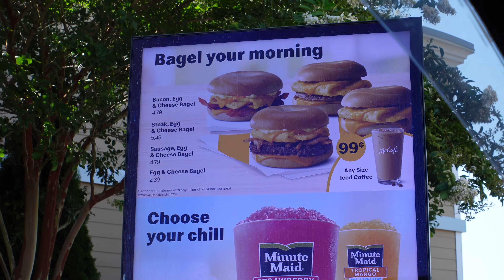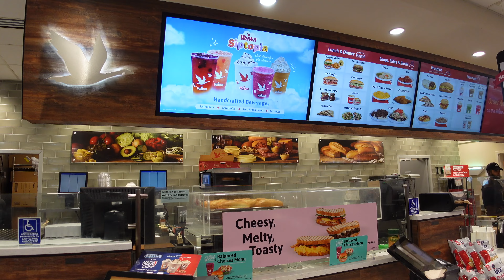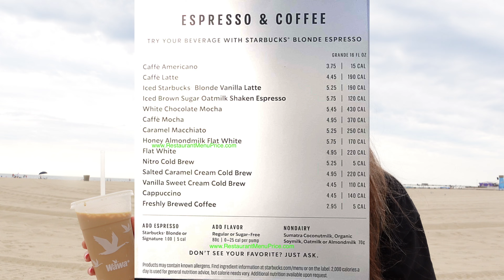Пробвам кафета от АМЕРИКАНСКИ fast food вериги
ЧЕСТИТА НЕДЕЛЯ И НОВО ВИДЕЕО!
радвам се ,че отново сте тук или ако за първи път попадате тук добре дошли! Днешното видео отново изпробваме нещо ново ,но този път е под формата на напитка. Оценявала съм ги от към цена и качество също и от размер на продукта! Надявам се да се забавлявате до като гледате както аз се ,докато го снимах . enjoyyyy yall

Камери// iPhone 12 mini, Sony zv1 , GoPro 9